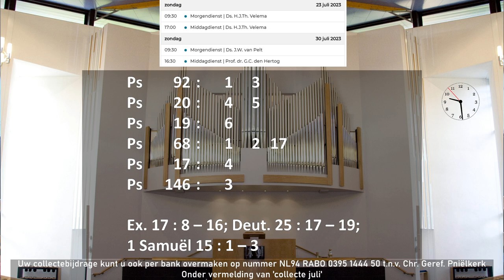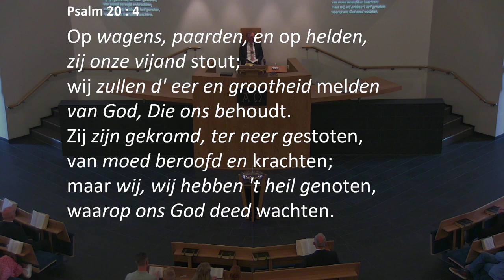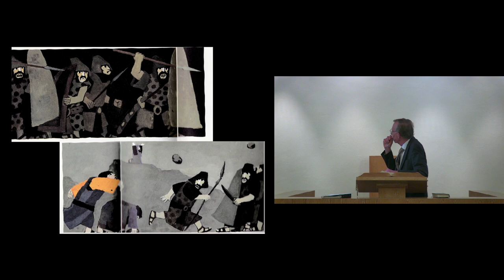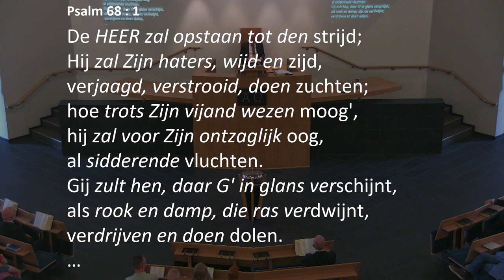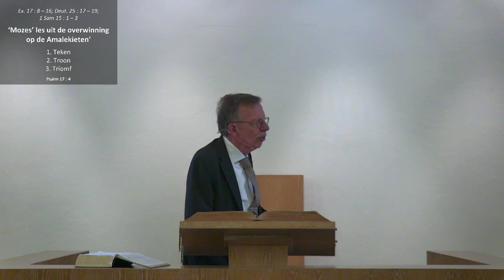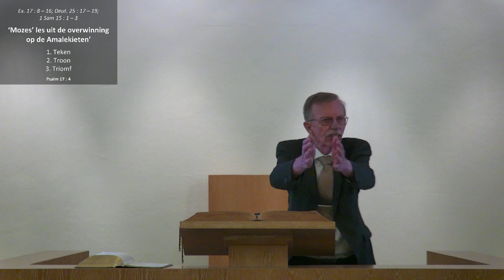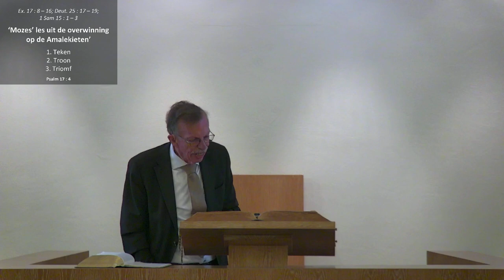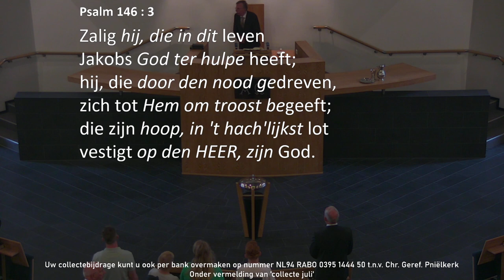Kerkdienst van 23-07-2023 Morgendienst